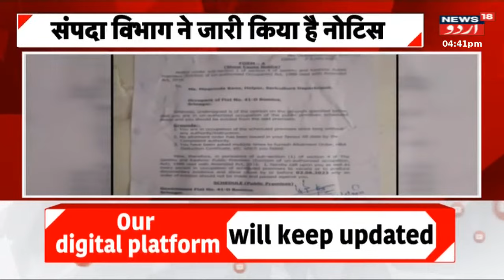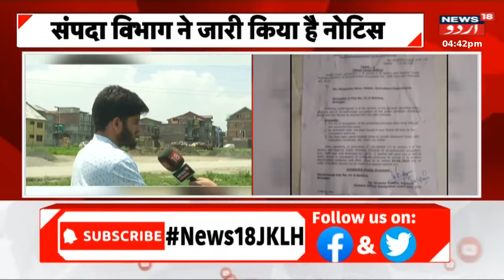JKLH Live: سرینگر ہوائی اڈے پر مسافروں کے لیے بڑی خوشخبری | Srinagar Airport |Top News | News18 Urdu